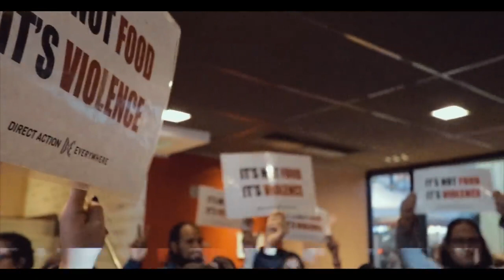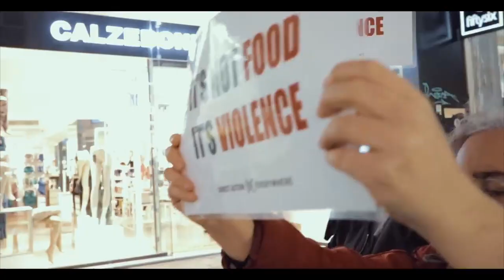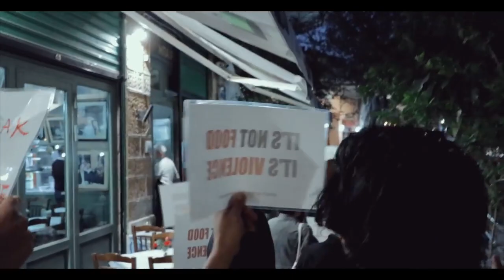DxE - Athens | Διαταραχή | Video-Editing: Docu by Michael | 05/04/2019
DxE - Athens | Disruption - Its no Food, Its Violence |  Δεν Είναι Φαγητό, Είναι Βία |  05/04/2019

Καλεσμένοι: Activism on the road
Video-Editing by Docu Michael